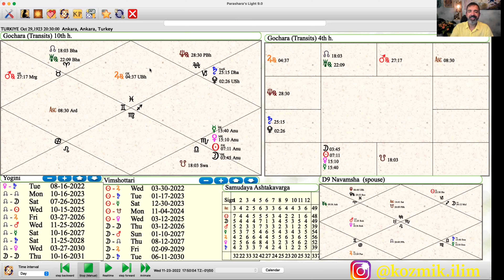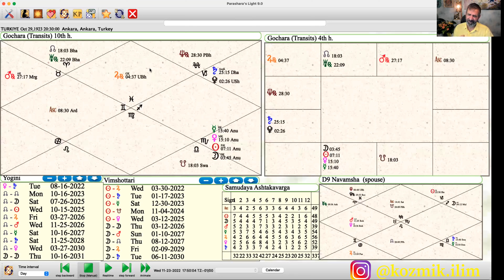ÇOK AMA ÇOK ÖZEL GÜNLER YAKLAŞIYOR- ANAHTAR GÜN ÖĞRETMENLER GÜNÜ- BÜTÜN BURÇLARA GÖRE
Vedik Haritanızı aşağıdaki video’daki linkten bulabilirsiniz.